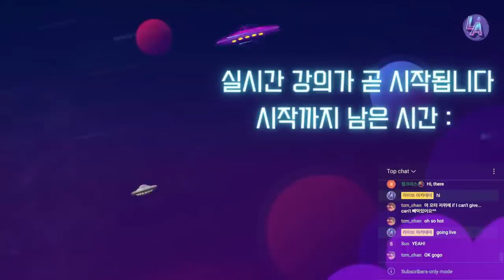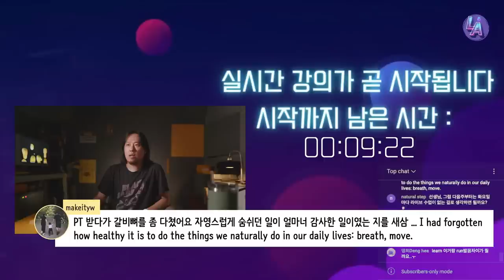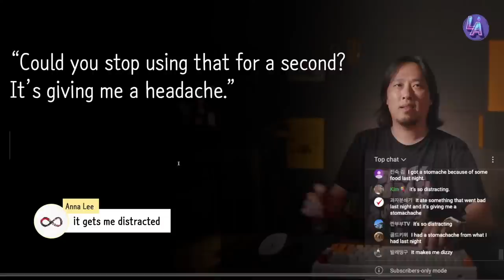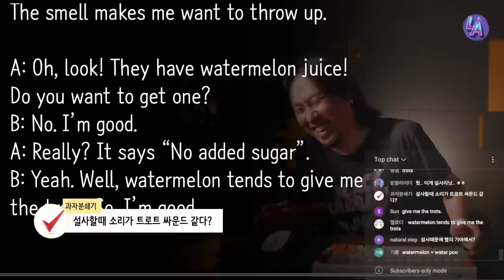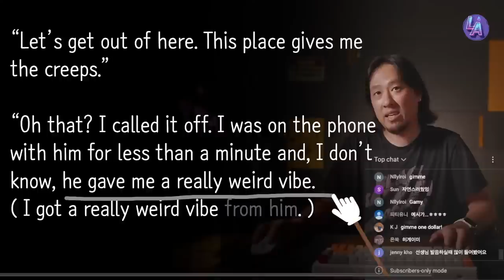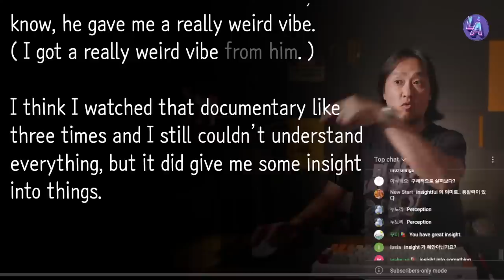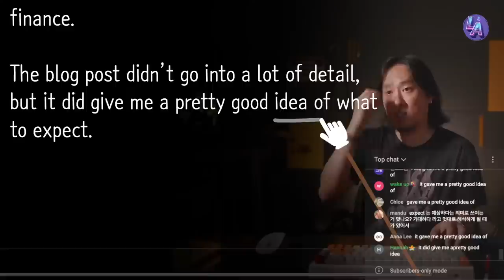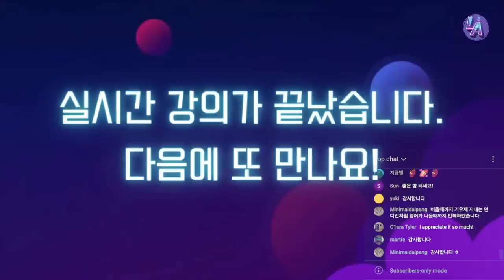영어 표현력 업그레이드 - give ⟪ 실시간 온라인 영어학원 ⟫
“Could you stop using that for a second? It’s giving me a headache.”

Something I had for dinner last night gave me a really bad stomachache.

Could I open the window? The smell is making me nauseous. / The smell is giving me a nausea.
I think I’m going to throw up.
The smell makes me want to throw up.

A: Oh, look! They have watermelon juice!
Do you want to get one?
B: No. I’m good.
A: Really? It says “No added sugar”.
B: Yeah. Well, watermelon tends to give me the trots. So, I’m good.
… tends to make me sick

“Let’s get out of here. This place gives me the creeps.”

“Oh that? I called it off. I was on the phone with him for less than a minute and, I don’t know, he gave me a really weird vibe.
( I got a really weird vibe from him. )

I think I watched that documentary like three times and I still couldn’t understand everything, but it did give me some insight into things. I was actually quite amazed at how little I understood economics and finance.

The blog post didn’t go into a lot of detail, but it did give me a pretty good general idea of what to expect.

A: Do you know how electric cars work?
B: Yeah. I have a pretty good idea.

- go into detail : 세부적인 내용을 다루다 / 세부적인 것까지 들여다 보다
- go into the details :  세부 내용을 훑어 보다 / 검토하다

Instead of just explaining everything, why don’t I just show you? I think that’ll give you a much better understanding of what you’ll be doing.

It gave me a whole new perspective on…